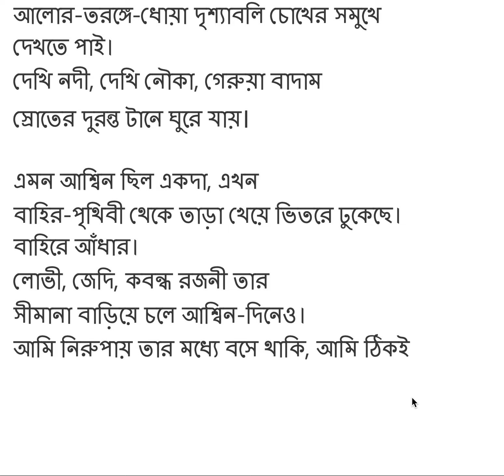আশ্বিন দিবসে - কবি নীরেন্দ্রনাথ চক্রবর্তী - কবিতা আবৃত্তি - বই: পাগলা ঘন্টি -bengali poem recitation